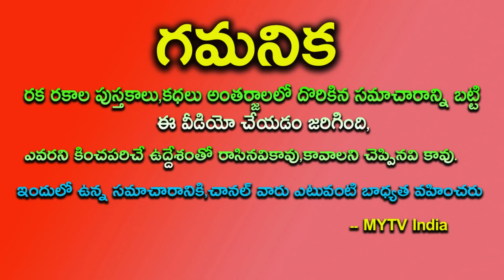కుంభ రాశి వారికి 2021 అన్ని కష్టాల నుంచి విముక్తి ఒక స్త్రీ కారనంగా మీ జీవితమే మారనుంది|Kumbha Rashi